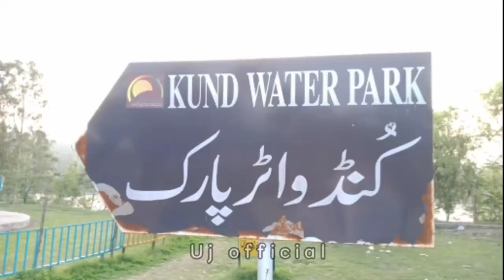kund park jehangira swabi کنڈ پارک جھانگیرہ صوابی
kund park jehangira swabi
کنڈ پارک جھانگیرہ صوابی
آپ کی رائے کیا ہے

ramzan Mubarak dp pictures kese banay
banany ka asaan tareqa
My instagram follow up

I'm on Instagram as ujofficial4. Install the app to follow my photos and videos.